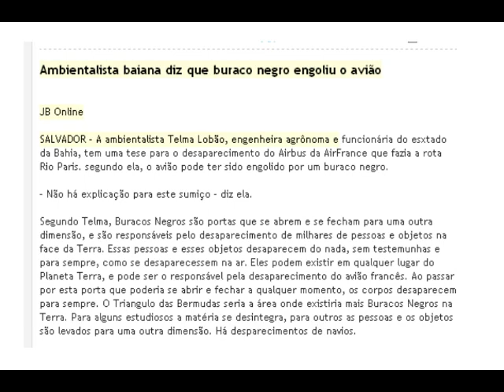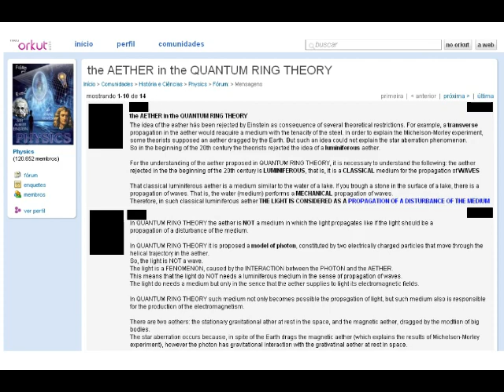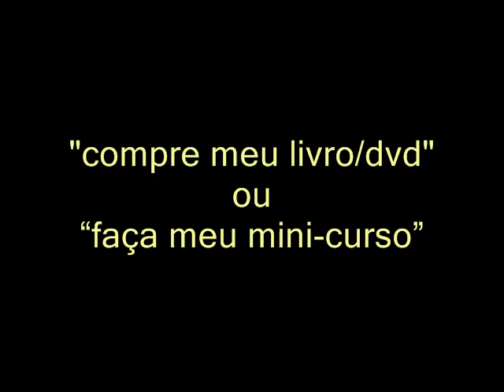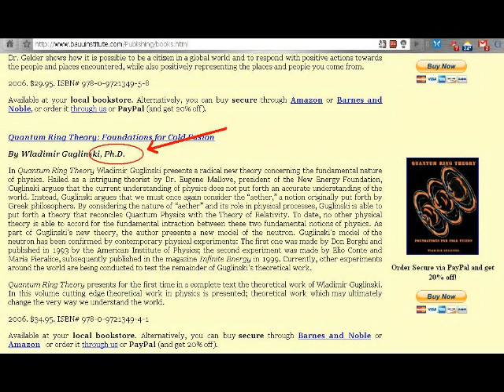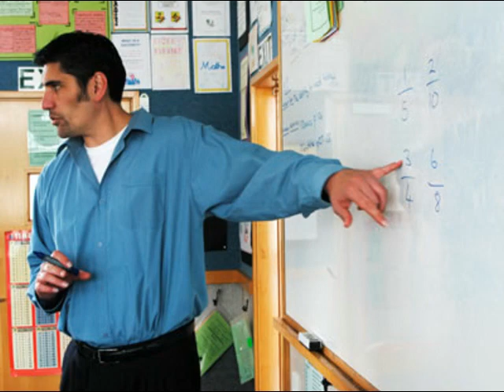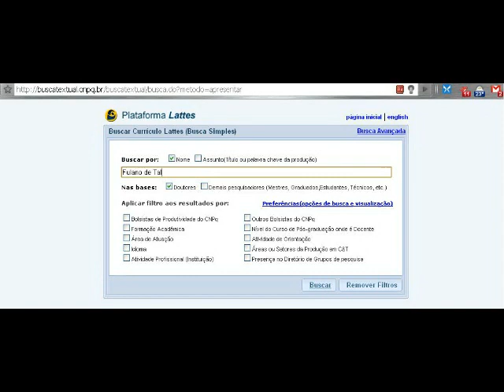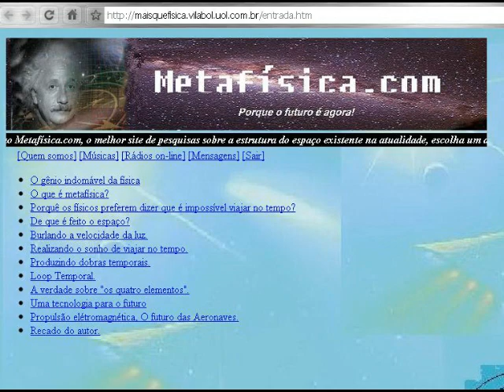Buscando a Verdade - Identificando Pseudocientistas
AVISO: TODAS AS IMAGENS SÃO MERAMENTE ILUSTRATIVAS. Não indicam que os nomes ou pessoas apresentadas se refiram a charlatões (nem que Harisson Ford seja um doutor em História).

Uso a palavra "charlatão" no sentido de "enganador" apenas.